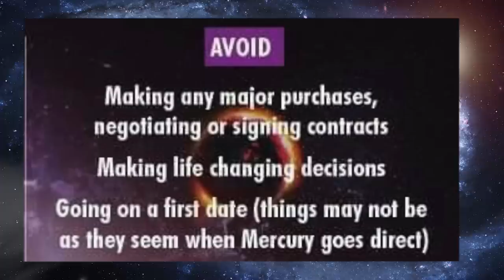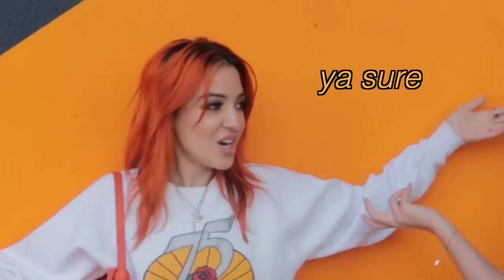trying to like my new ORANGE hair for a week (what happened)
my first week with orange hair... this is how i feel and what happened. also, watch me *attempt* to shop for this new hair and succeed or fail lmao major haul at the end! be sure to watch all the way through for teaaa!
twitter ➤ @nikidemar
intro by ➤ @artworkbyjb

listen to my emo song: Niki DeMar - sad holiday

if you see this, comment "MERCURY IS IN RETROGRADE" lmfao. if u kno, u kno.

𝓪𝓫𝓸𝓾𝓽 𝓶𝓮
➩ what’s your name? I go by niki, but full name's nicola
➩ what’s your instagram? @NIKI
➩ do you have another channel? yes w/ my twin sis called niki & gabi
➩ how old are you? twenty-whore *I mean four*
➩ how tall are you? 5'01 (THE 1 INCH COUNTS OK?)
➩ what’s your ethnicity? half cuban, half italian
➩ where do you live? good ol' pennsylvania
➩ what cameras fo you use? canon eos m5 & canon g7x mark ii & canon 70d

if you made it this far and you're reading this, sup. let's have our own inside joke & comment down below "niki is in a MOOD on those rocks" If you watched the whole video you'll know what this means.

𝕕𝕚𝕤𝕔𝕠𝕦𝕟𝕥𝕤
➤ Uber code: nikid38
➤ Postmate code: QVQT